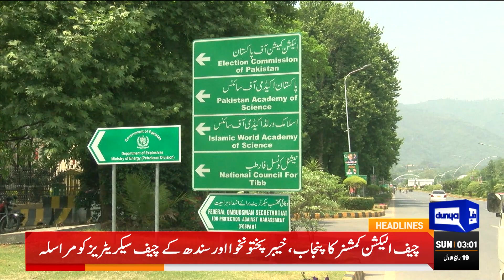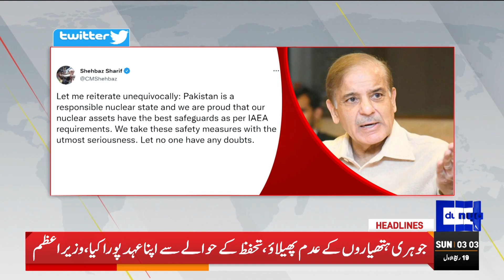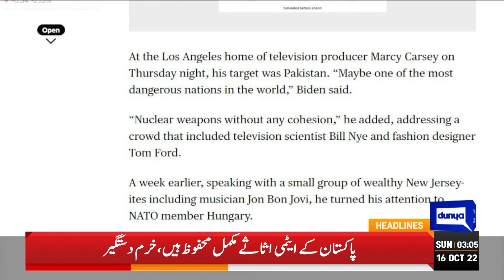Petrol Price Hike Again? | Ishaq Dar Big Announcement | Dunya News Headlines 3 AM | 16 Oct 2022